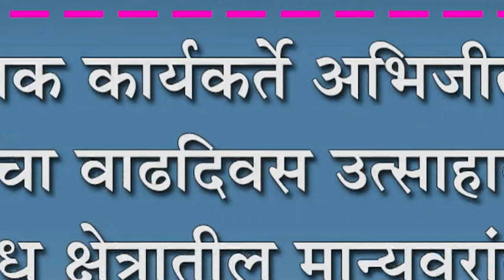सामाजिक कार्यकर्ते अभिजीत गुरव यांचा वाढदिवस उत्साहात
सामाजिक कार्यकर्ते अभिजीत गुरव यांचा वाढदिवस उत्साहात : विविध क्षेत्रातील मान्यवरांकडून शुभेच्छांचा वर्षाव